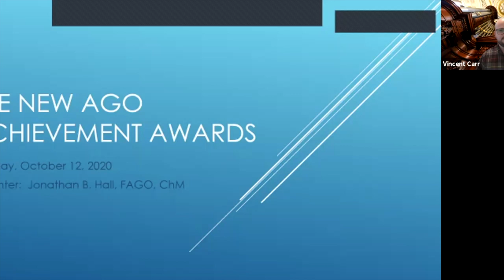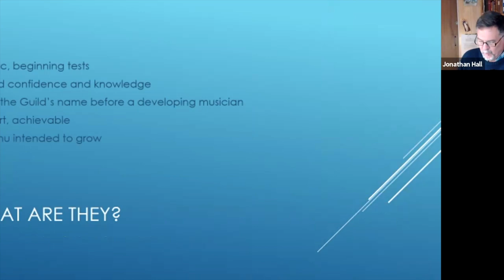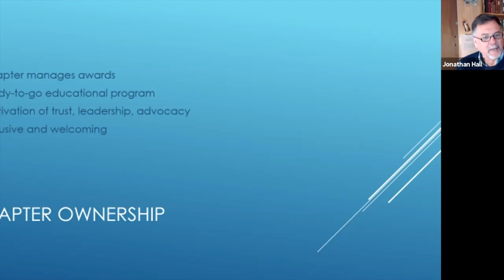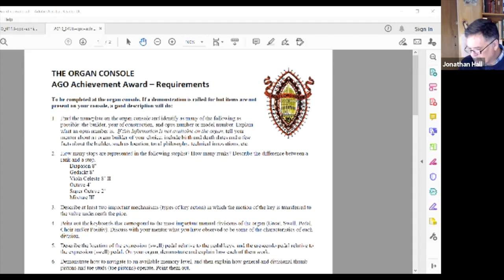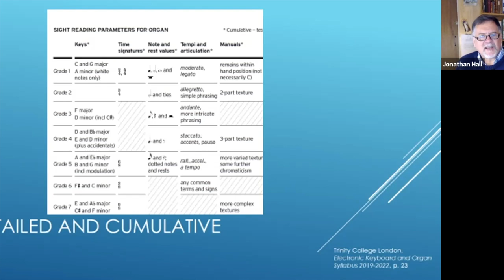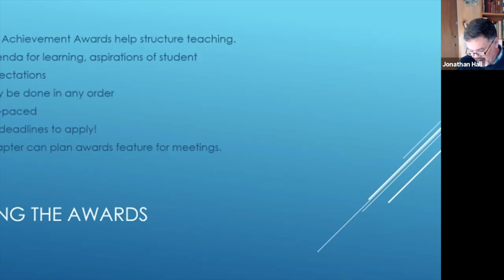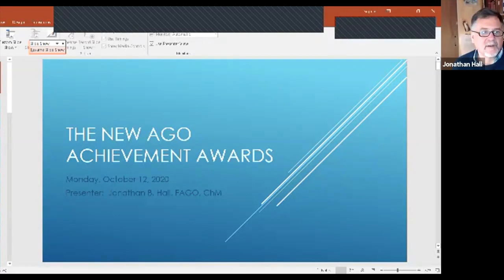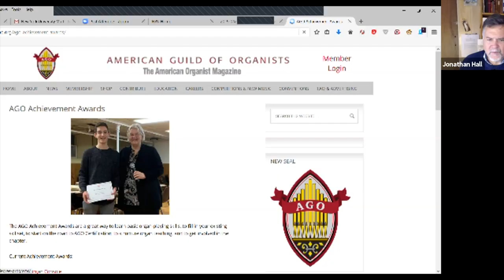The New AGO Achievement Awards Presented by Jonathan Hall, FAGO, ChM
These new awards were designed to offer a way for emerging organists to learn basic organ-playing skills and enhance existing skill sets to provide a pathway to AGO certification.